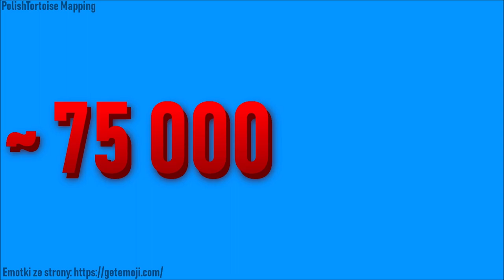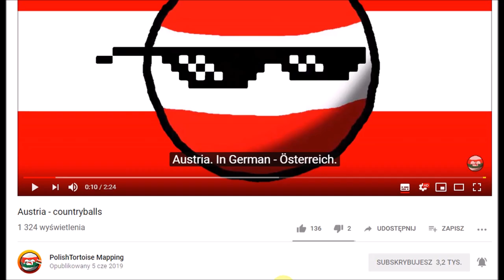Piła - my town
Piła. It's town where I live. And here's a short animation about it :)

Programs used:
*paint.net